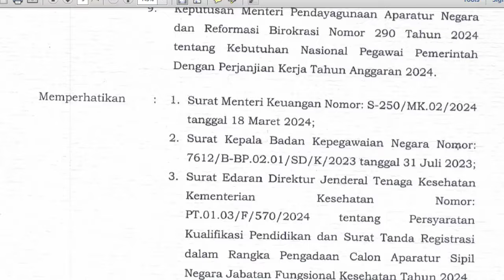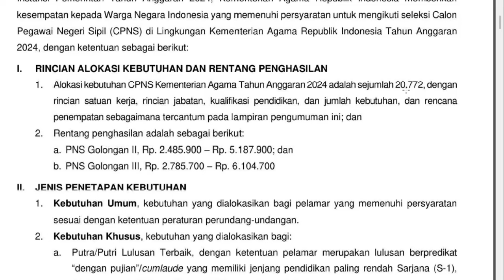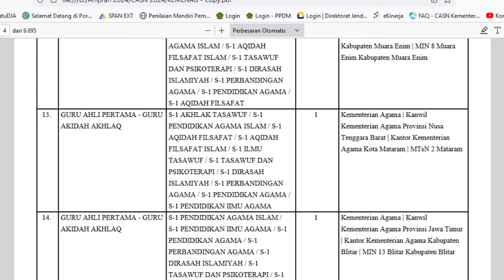🔴Penetapan Kebutuhan Formasi Seleksi PPPK Tahun 2024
1. KEPMENPANRB Nomor 347 Tahun 2024 tentang Mekanisme Seleksi PPPK TA 2024
2. KEPMENPANRB Nomor 348 Tahun 2024 tentang Mekanisme Seleksi PPPK Untuk JF Guru di Instansi Daerah TA 2024
3. KEPMENPANRB Nomor 349 Tahun 2024 tentang Mekanisme Seleksi PPPK Untuk JF Kesehatan TA 2024